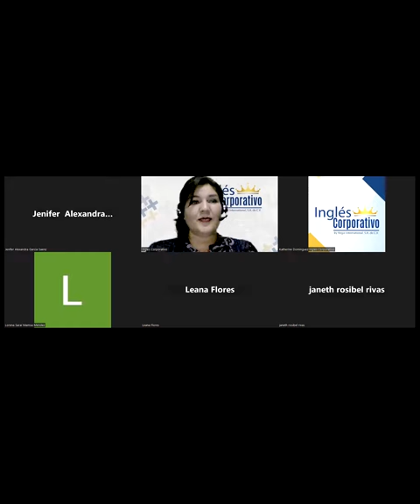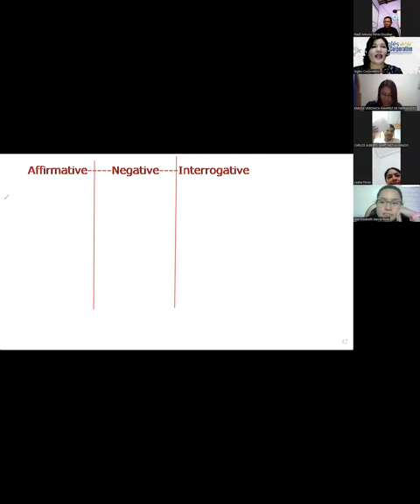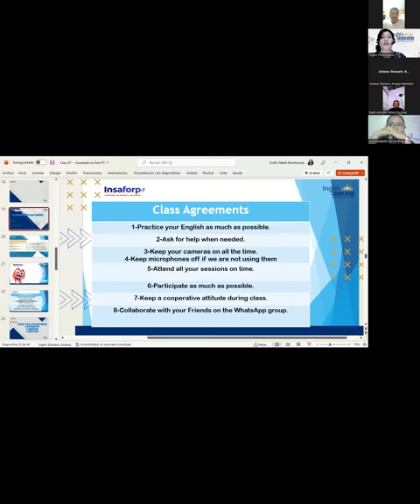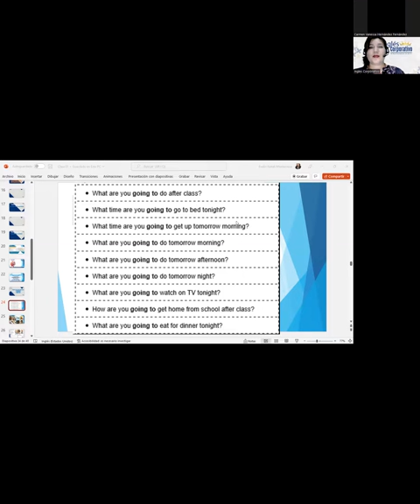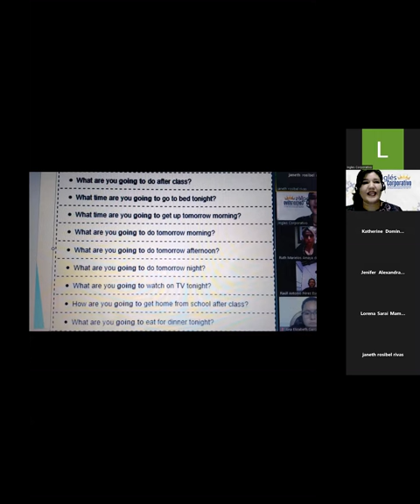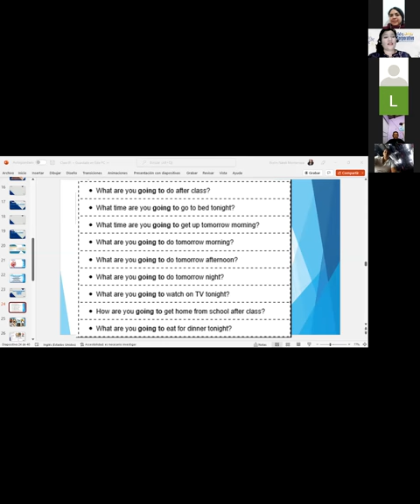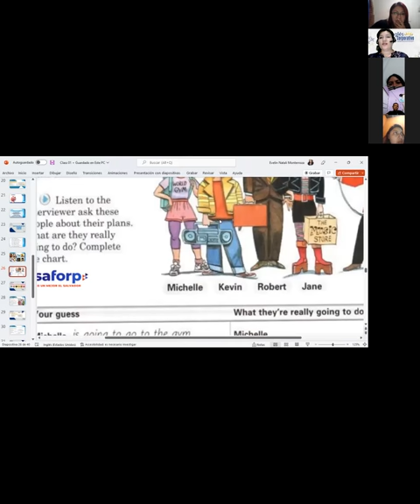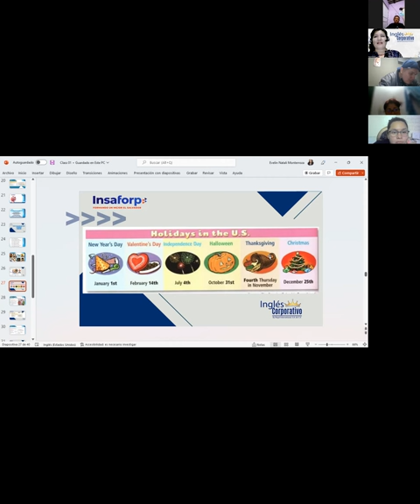Inglés Corporativo-02-12-22-Going to Aff-Neg-Int-Class 04